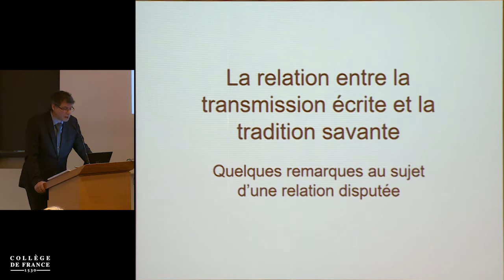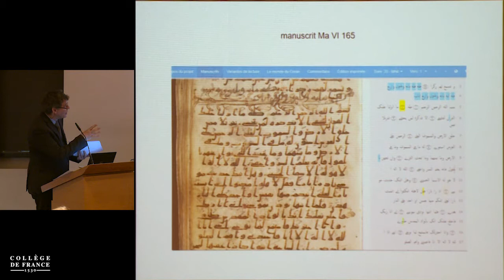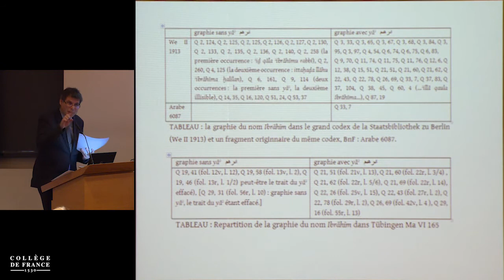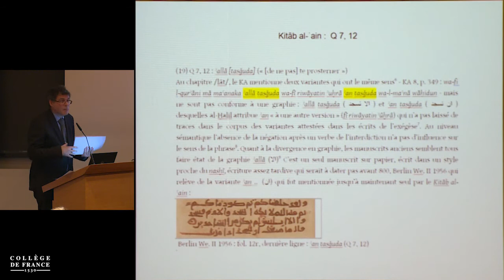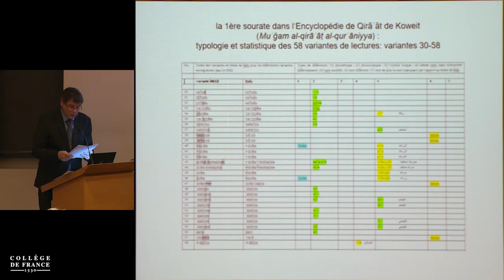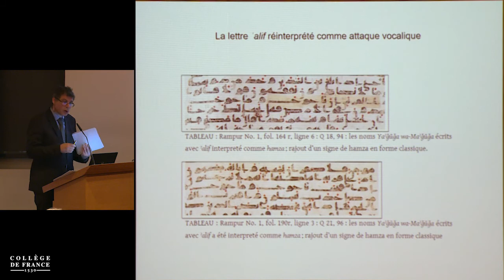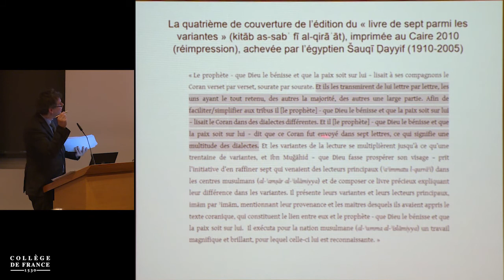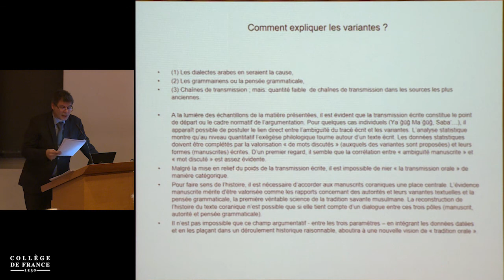Le Coran parole récitée, écrite et interprétée (2) - François Deroche (2018-2019)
Colloque 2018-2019 : Le Coran parole récitée, écrite et interprétée
Conférence du vendredi 7 juin 2019 : La relation entre la transmission écrite et la tradition orale du texte coranique

Intervenant(s) : Michael Marx, Corpus Coranicum, Berlin Brandenburg Academy of Sciences and Humanities

Chaire Histoire du Coran. Texte et transmission
Professeur : François Deroche